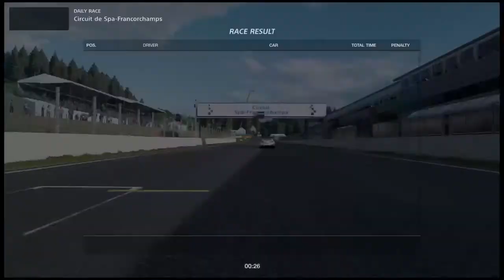Gran Turismo™SPORT_20211009100256